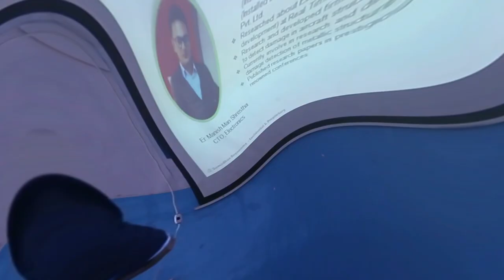Kanjirowa National School PROGRAM